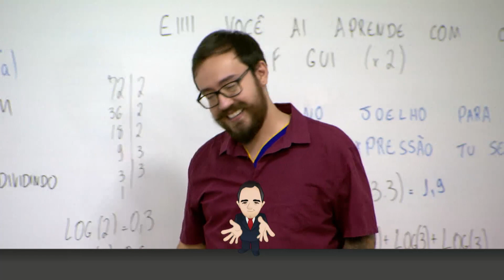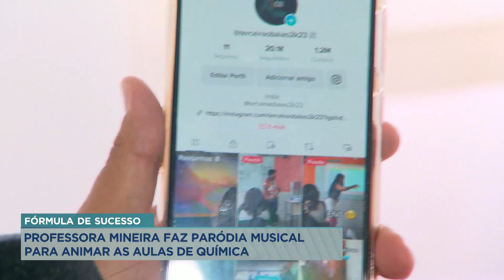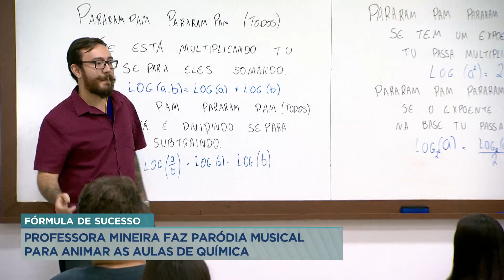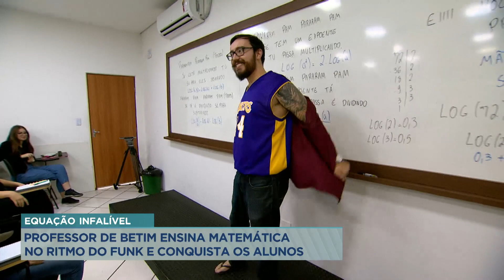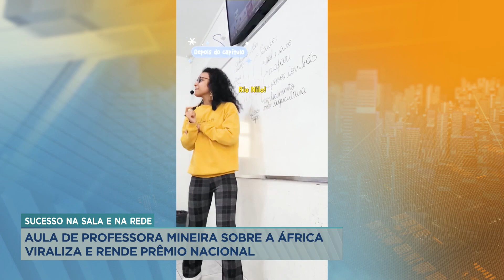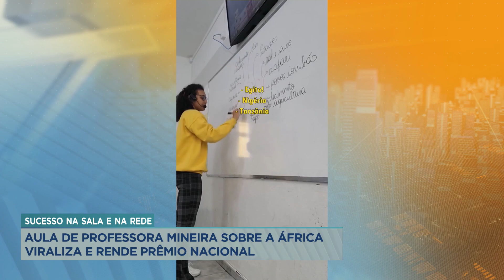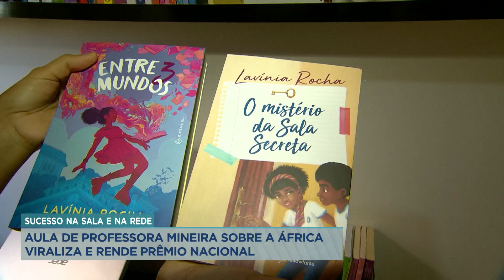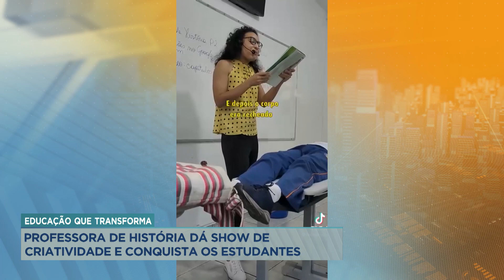Professores inovam ensino para atrair atenção dos alunos em MG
Professores mineiros inovam e criam estratégias criativas para manter os estudantes concentrados durante as aulas. Eles dançam, cantam, inventam paródias e fazem de tudo para tornar as aulas mais interessantes. Além de conquistar os estudantes dentro das salas de aula, eles também fazem sucesso na internet.